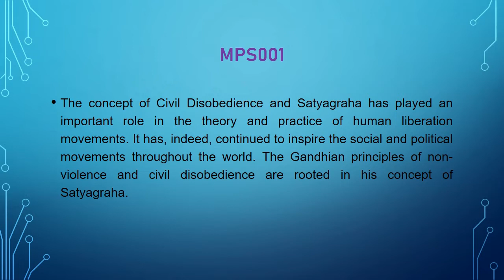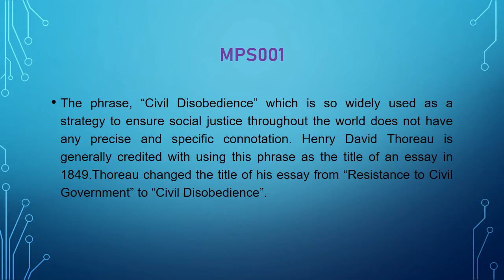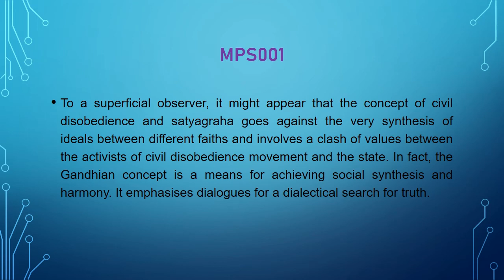MPS001 Q06. Write a short note on Civil Disobedience.